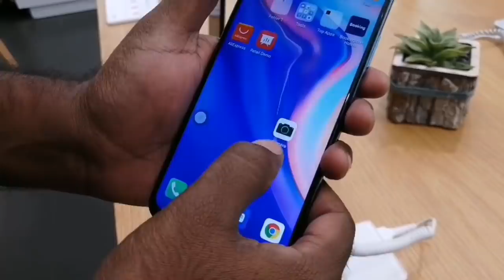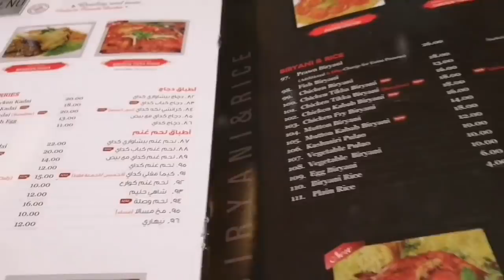எந்த ரெஸ்டாரன்ட்ல எந்த உணவு நல்லாருக்கும்🤔🤔/வெள்ளிக்கிழமை செம்ம சமையல்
HI friends welcome Minutes Kitchen